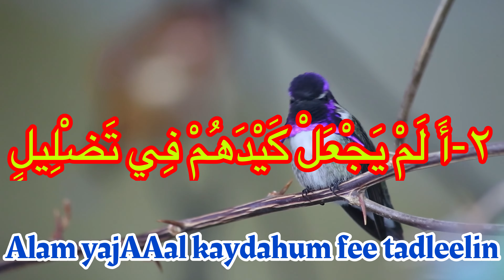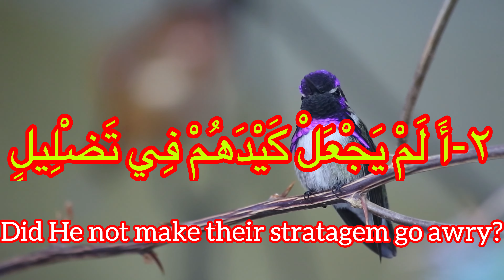learning beginner quran with native english translation: vesre 2 Surah fil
learning beginner quran and education word by word and repeat 3 times and with native english translate surah fil verse 2